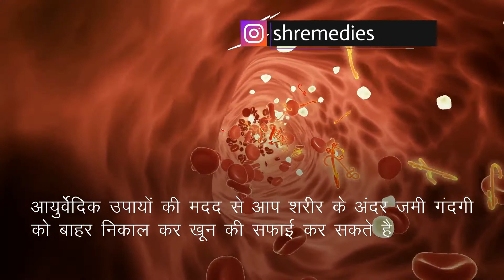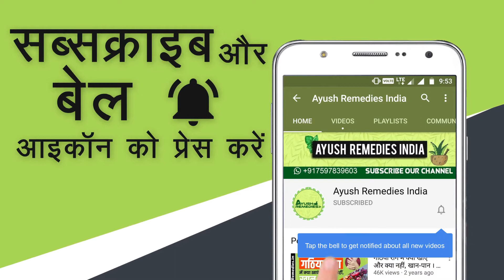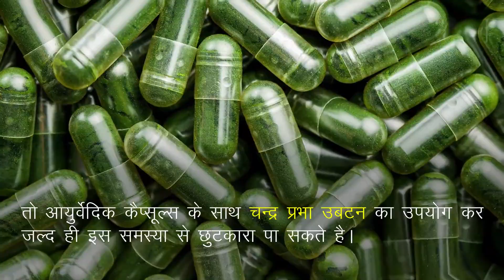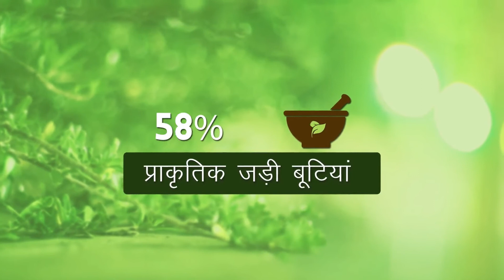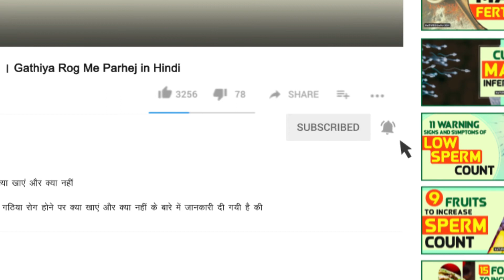चेहरे के दाग धब्बे, कील, मुंहासे हो जाएंगे दूर, ये है आयुर्वेदिक इलाज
इस वीडियो में हमने खून को साफ करने और दाग धब्बे, कील, मुहासों की समस्या से छुटकारा पाने के लिए अचूक एवं असरदारक आयुर्वेदिक उपायों के बारे में बताया है। ग्लिस्टेन प्लस कैप्सूल और चन्द्र प्रभा उबटन (Glisten Plus capsule and Chandra Prabha ubtan) आयुर्वेदिक जड़ी-बुटियों से निर्मित प्रभावी हर्बल इलाज है।

ग्लिस्टेन प्लस कैप्सूल और चन्द्र प्रभा उबटन (Glisten Plus capsule and Chandra Prabha ubtan) के बारे में अधिक जानकारी के लिए यहाँ जाएँ

दोस्तों, इस वीडियो में हमने खून को साफ करने और चेहरे के दाग धब्बे, कील, मुंहासे दूर करने के आयुर्वेदिक इलाज के बारे में विस्तृत रूप से जानकारी दी है।

TIMESTAMPS

00:00 चेहरे के दाग धब्बे, कील, मुंहासे हो जाएंगे दूर, ये है आयुर्वेदिक इलाज
01:36 दाग धब्बे, कील, मुंहासे दूर करने के लिए आयुर्वेदिक इलाज
01:54 ग्लिस्टेन प्लस कैप्सूल
03:21 चन्द्र प्रभा उबटन
06:03 ग्लिस्टेन प्लस कैप्सूल और चन्द्र प्रभा उबटन (Glisten Plus capsule and Chandra Prabha ubtan)

अन्य वीडियो -

इस वीडियो में हमने यह समझाने की कोशिश की है कि खून को साफ कैसे करें, चेहरे को साफ करने के आयुर्वेदिक उपाय।

This video explains blood purifier treatment in Ayurveda. You will learn blood purifier for glowing skin, How to remove Pimples, Dark circles, spots, skin.